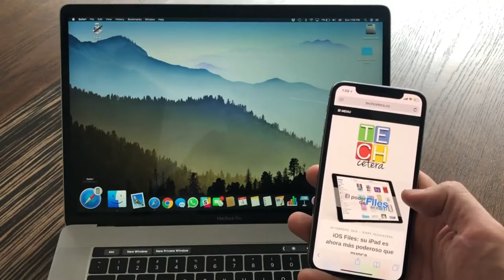Como Afecta El Coronavirus (Covid-19) A La Industria Tecnológica